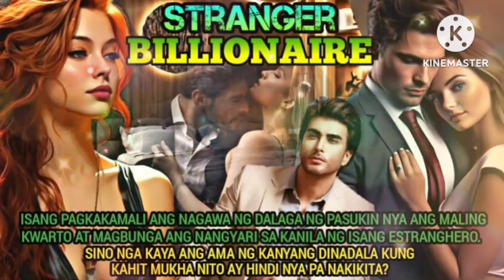Part 30 STRANGER BILLIONAIRE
ISANG PAGKAKAMALI ANG NAGAWA NG DALAGA NG PASUKIN NYA ANG MALING KWARTO AT MAGBUNGA ANG NANGYARI SA KANILA NG ISANG ESTRANGHERO. SINO NGA KAYA ANG AMA NG KANYANG DINADALA KUNG KAHIT MUKHA NITO AY HINDI NYA PA NAKIKITA?